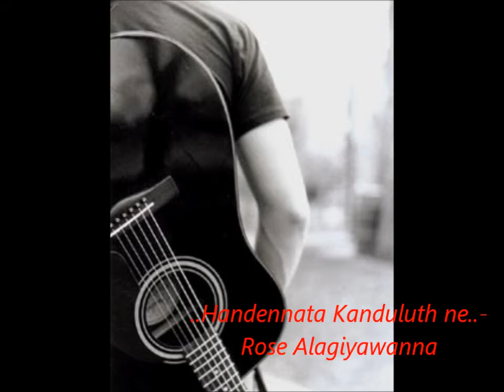Hedennata kandulut ne... - Rose Alagiyawanna - HD